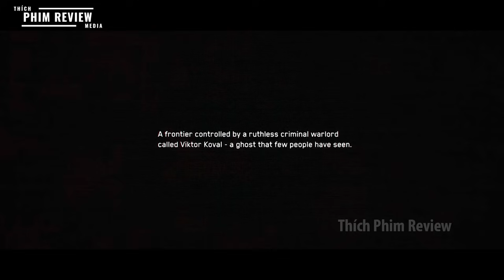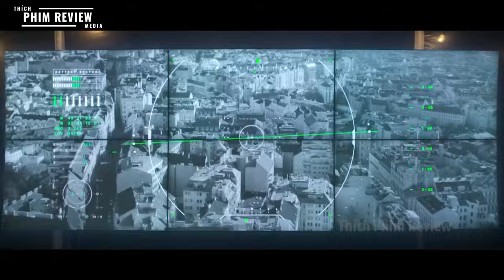| Tóm tắt phim | Đặc vụ mỹ bem nga nhưng đến phút cuối lại phản bội tổ chức | Review phim hay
Tóm tắt phim  Đặc vụ mỹ bem nga nhưng đến phút cuối lại phản bội tổ chức
Review phim Outside the wire
Câu chuyện kể đền một anh đặc vụ được cử đi cùng đồng đội của mình vào căn cứ của nga để lấy chìa khóa để bên nga không thực hiện được vkhn để bảo vệ nước mỹ nhưng sau khi hai đặc vụ đã sắp hoàn thành nhiệm vụ thì anh đặc vụ mỹ này bất ngờ quay xe với tổ chức của mình vậy câu chuyện tiếp theo như nào thì mời các bạn đón xem nhé